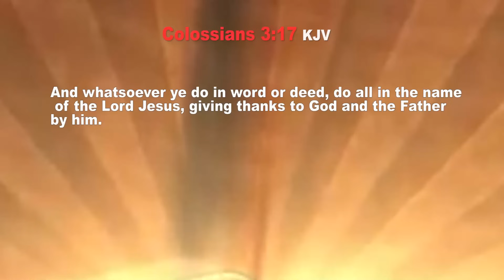HINTS FOR 2024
by His Grace, Archbishop Prof. Iyke Nathan Uzorma